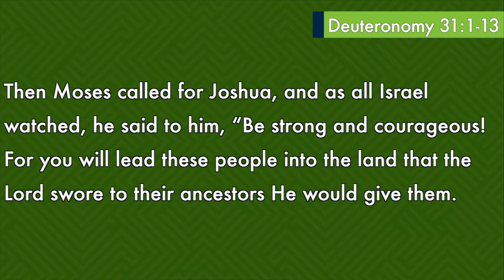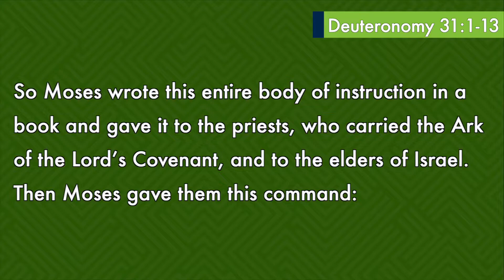Message | Transitions: Moses to Joshua | September 18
For the Israelites, the end of Moses’ leadership before entering into the Promised Land would have felt overwhelming, but in the end Joshua was exactly the leader the Israelites needed to lead them forward. This ancient story reveals some relevant lessons for a healthy leadership transition today.